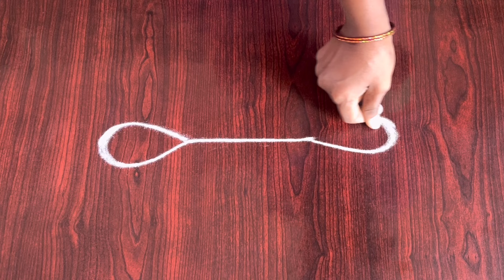4 Easy Border Rangoli Designs || side muggulu || tharuni rangoli